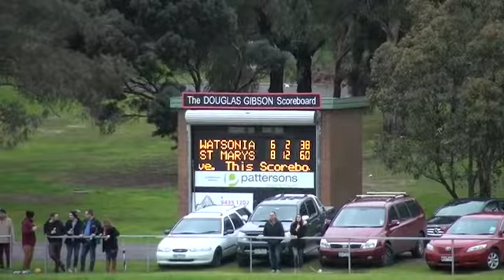NorthernFL DIV3 RD15 Watsonia vs St Marys 2nd Half